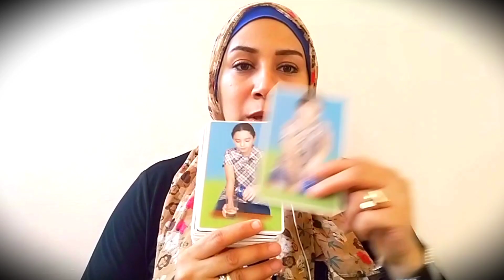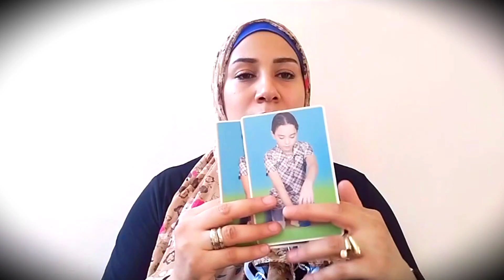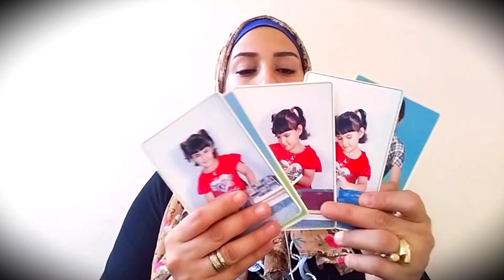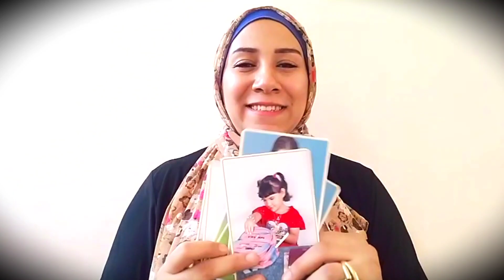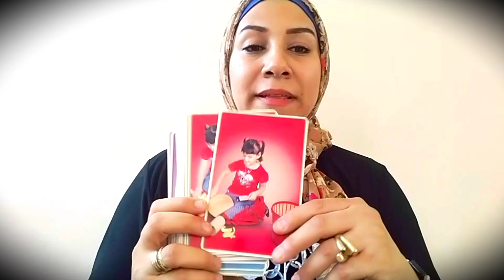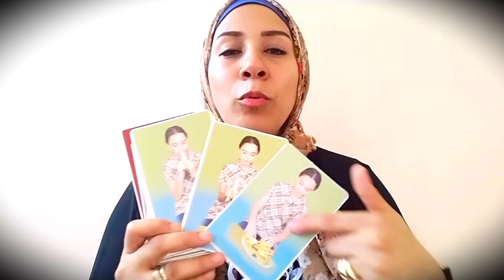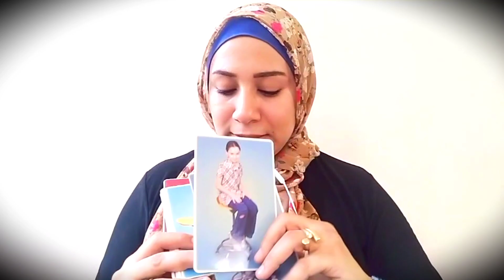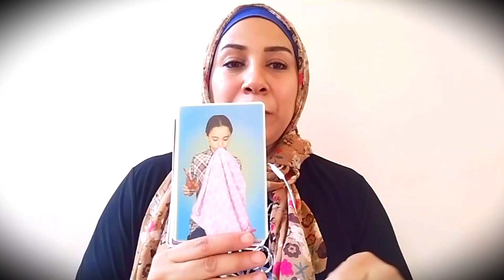طريقه تدريب الطفل علي ترتيب الاحداث (الحكي)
الاكونت الخاص بي علي التيك توك

طريقه_سحريه_لتدريب_طفل_التوحد_علي_الرد_على_ الاسئله

أسهل_طريقة_لتعديل_حرف _الراء_اتبعي_الخطواط